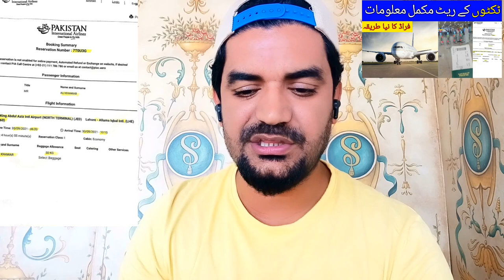All Airline Tickets Rates from Saudi Arabia to Pakistan? | Saudi News in Urdu,